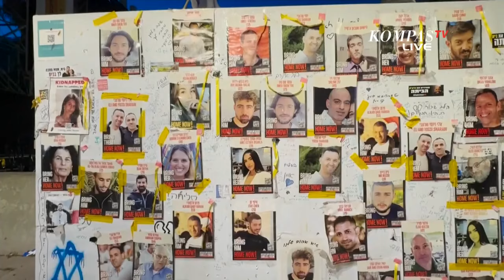Tentara Israel Sebut Temukan 3 Jenazah Warganya di Gaza, Namun Tak Merinci Lokasinya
GAZA, KOMPAS.TV - Tentara Israel menemukan tiga jenazah warga Israel, di Gaza.

Salah satunya warga Jerman-Israel yang diculik di festival musik saat serangan kelompok Hamas (7/10/2023).

Dua jenazah lain adalah seorang perempuan berusia 28 tahun dan pria 56 tahun.

Namun Israel tak merinci di mana ketiga jenazah ditemukan.

Saat ini Israel menyerang wilayah Rafah yang diklaim Israel sebagai basis kelompok Hamas, dan tempat penyekapan warga Israel yang diculik.

Israel menyatakan ada 100 warganya yang disandera kelompok Hamas, sementara 35 ribu warga Palestina meninggal dalam serangan Israel ke Gaza.